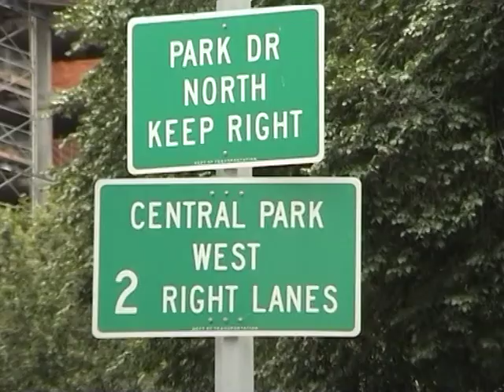Du lịch NEW-YORK.......Clip số- 11.mpg